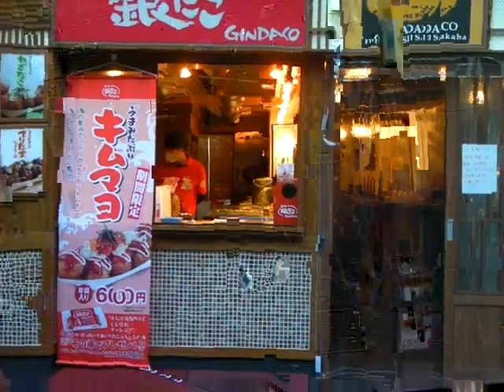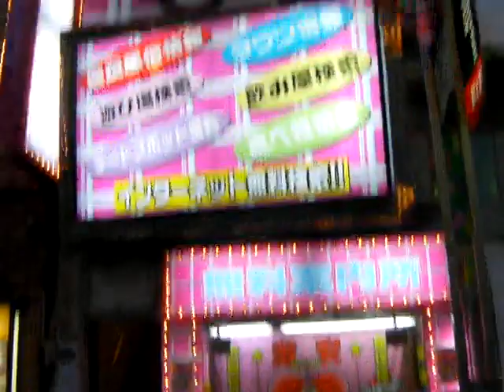"Need escape?" 2011.3.18 TOKYO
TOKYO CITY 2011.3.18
Tokyo Institute of Technology - Meguro - Harajuku - Shinjuku